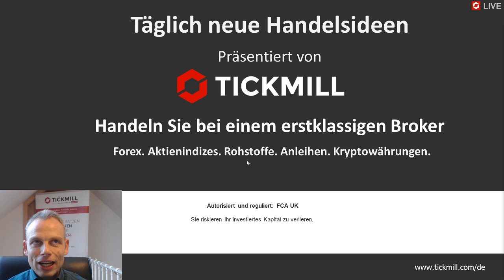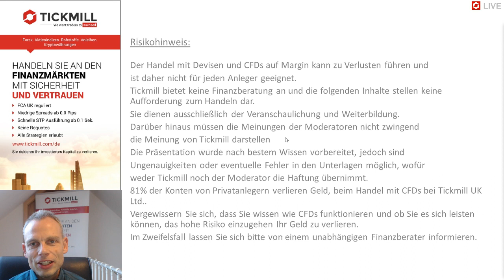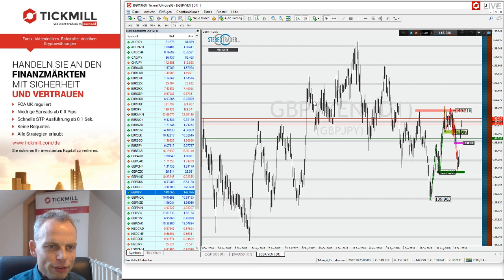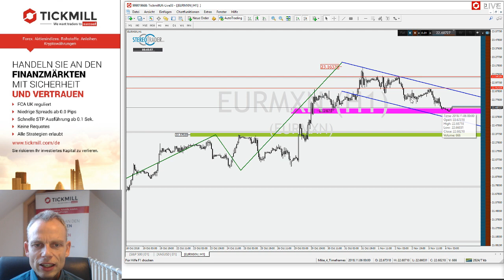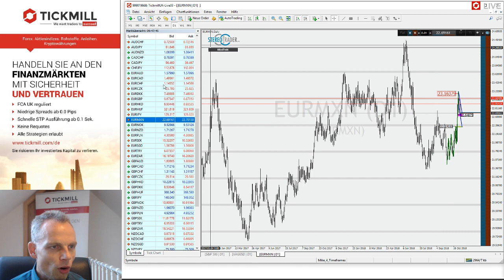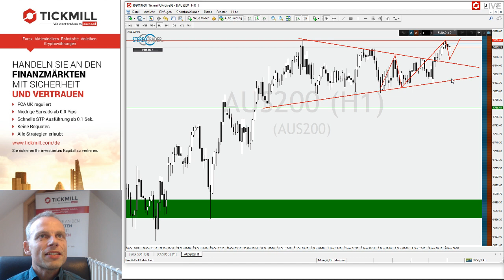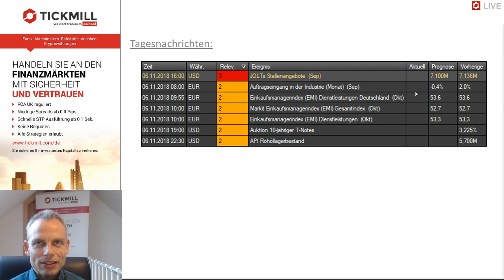GBPJPY – EURMXN – ASX200 – Videobesprechung zu Tickmill's Handelsideen für den 06. November 2018